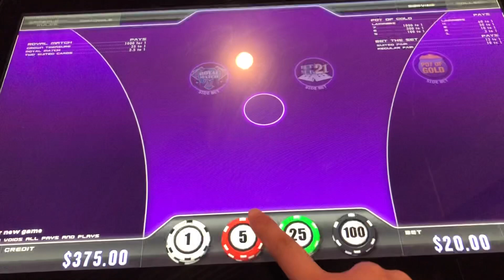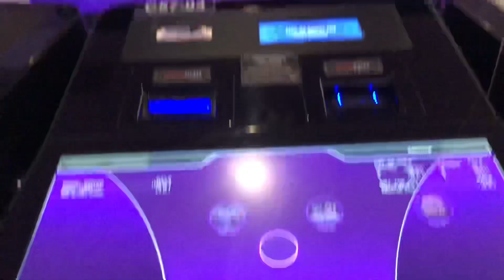😍 I GOT EASY MONEY! 💵 Free bet Blackjack. Resorts World Casino New York City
If you like it, Thumbs up let me know! 💋

Dear friends,
I hope you guys enjoy my new video.
Stay safe! Keep healthy! 🙌🏻❤️🙌🏻 Good luck!